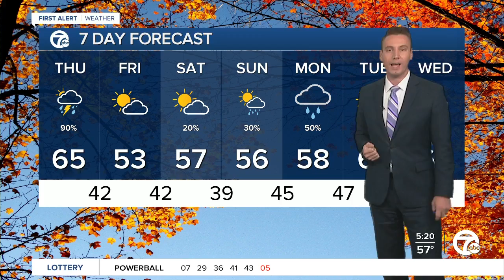Metro Detroit Forecast: Rain is back today; cold air is on the way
Morning rain and some thunder. Then afternoon showers as colder air moves in late this afternoon.